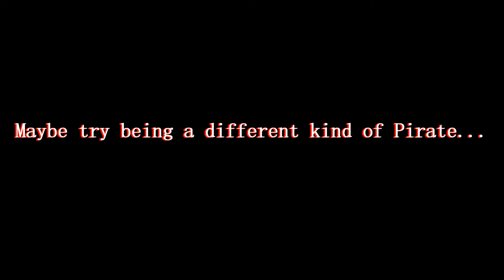Being A Pirate - Mutiny Island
A lighthearted short video which gives a glimpse into some of the background mechanics present in Mutiny Island.